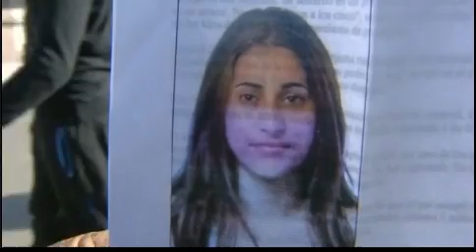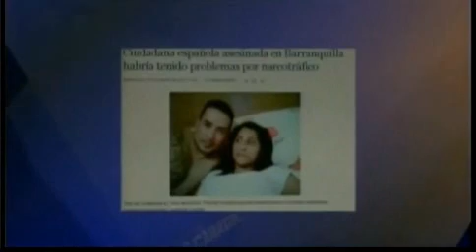Tres detenidos en Colombia por la muerte de una joven española